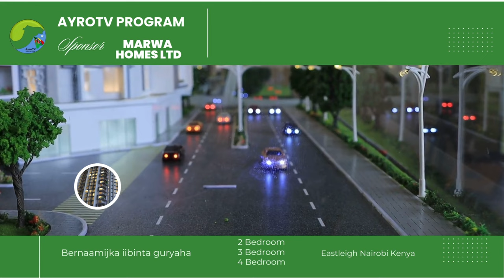NIDIRKII GUMEYSIGA UU LA GALEY GADABUURSI IYO KA GARAABID LA'AANTA DAWLADA SOOMAALIYA WIXII DHACAY?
NIDIRKII GUMEYSIGA UU LA GALEY GADABUURSI IYO KA GARAABID LA'AANTA DAWLADA SOOMAALIYA WIXII KU DHACAY DADKA & DEEGAANKA BULSHADA ARLIYA???

Presented Ayrotv and Ayrotv.com